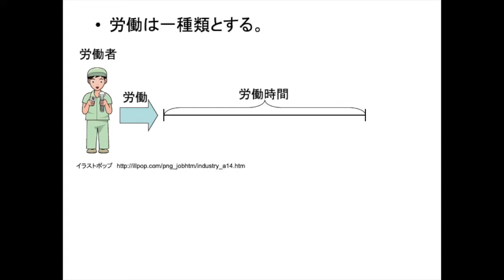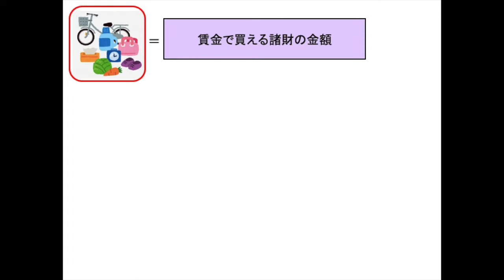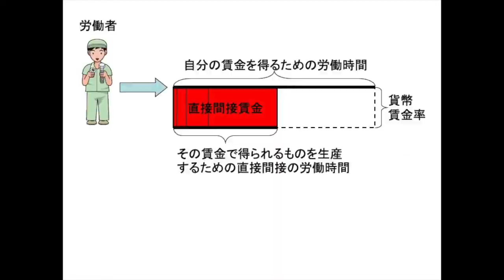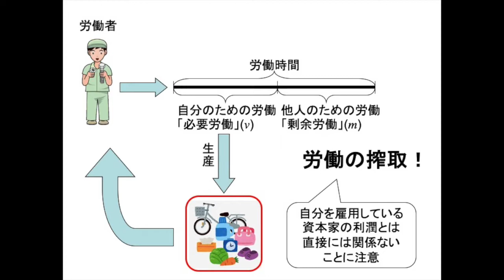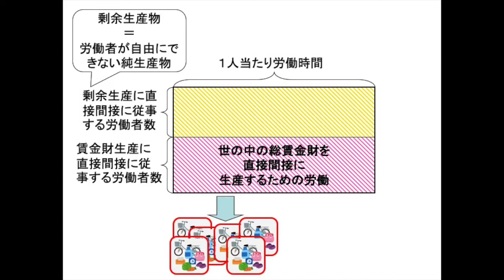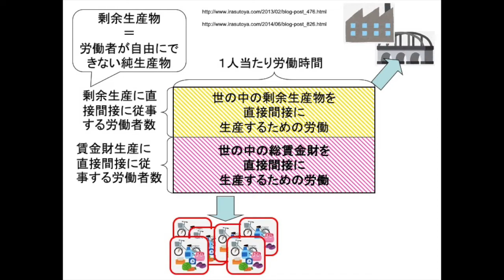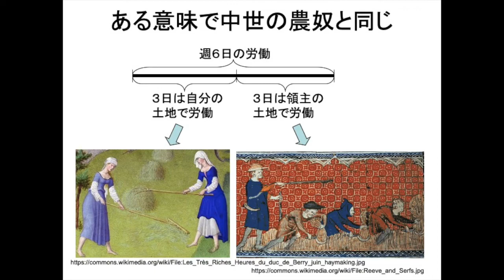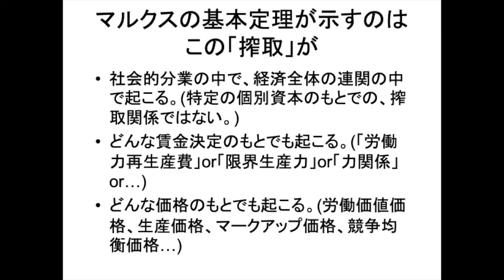数理マルクス経済学講義第四回「マルクスの基本定理の数式を使わない証明」Lecture on Mathematical Marxian Economics 4: Proof by Diagram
数理マルクス経済学を基礎から学べる動画の第四回です。with English subtitles.
講師：松尾匡（立命館大学）Tadasu Matsuo (Ritsumeikan University)
収録：2020年2月 Recording: Feb. 2020

この動画は、2020年2月〜3月に開催される、連続講座を編集して作成しています。3月の講座は3月18日、19日に京都大学熊野寮で開催されるので、松尾先生の話を直接聞きたい方は是非お越しください。